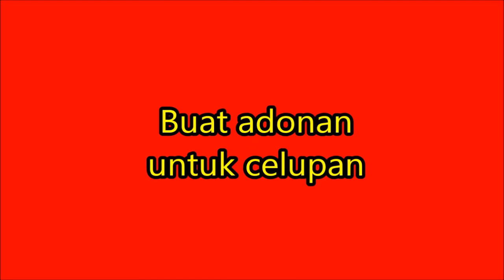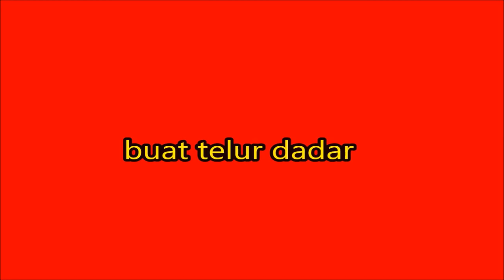Resep cara membuat telur crispy